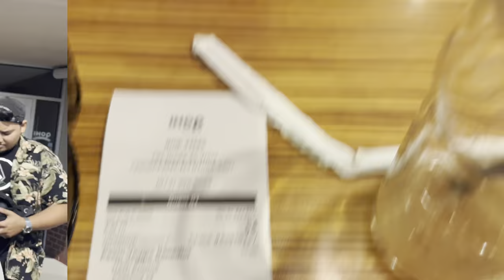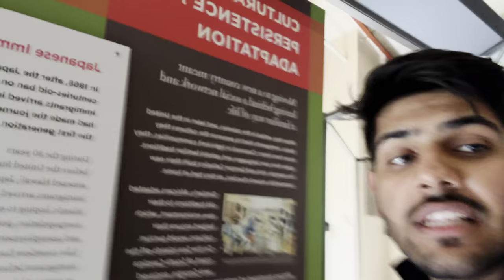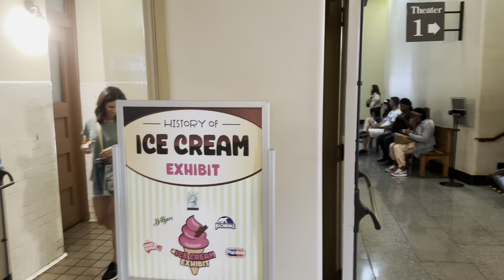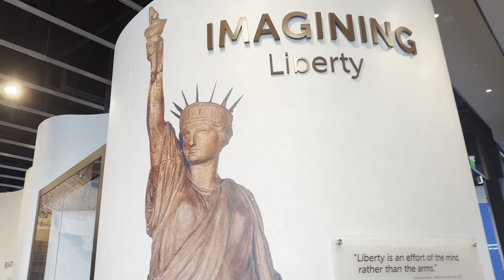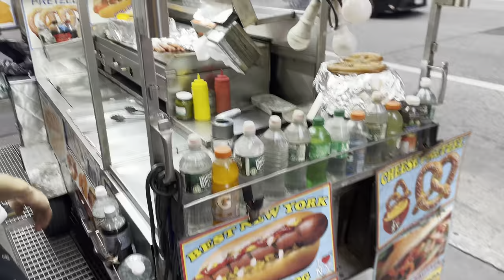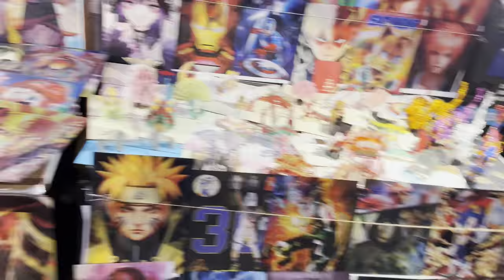Cricket at the Statue of Liberty & Epic 200-Person Line for New York's Famous Gyro!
HELLOO EVERYONEEE LIKE EVERY VIDEO GUESS WHOSSS BACKKKK!!!, Aj phir gali mein aj chaand nikala, kher my bad you know i love you. Been toooo long right??. Kherrrrr In this video me and my homies explore the depths of new york, go around visit so many spots. Paon still paining .

ENJOY THE VIDEO, I HOPE YALL ARE DOING WELL THO OK?